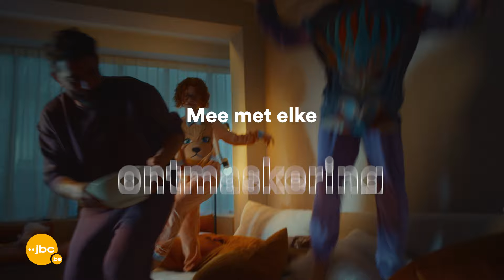JBC x The Masked Singer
De officiële pyjama’s en loungewear van The Masked Singer… nu bij JBC! Mee met elke ontmaskering 👀✨